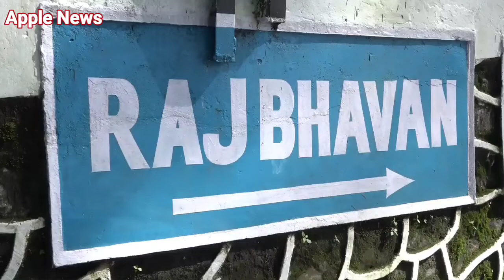हिमाचल लोक सेवा आयोग अध्यक्ष सहित 3 सदस्यों को राजभवन में राज्यपाल ने दिलाई पद व गोपनीयता की शपथ